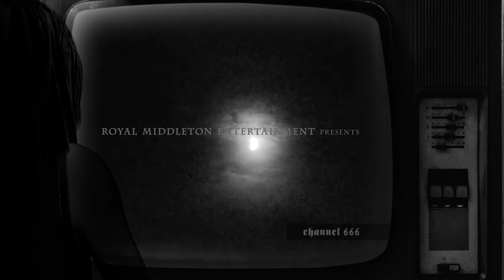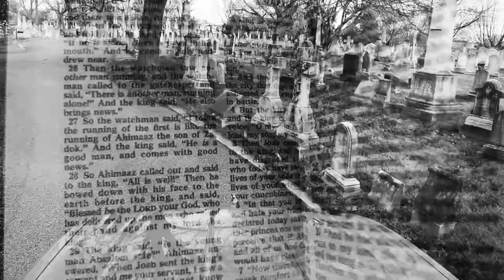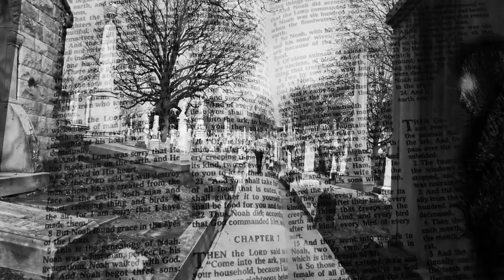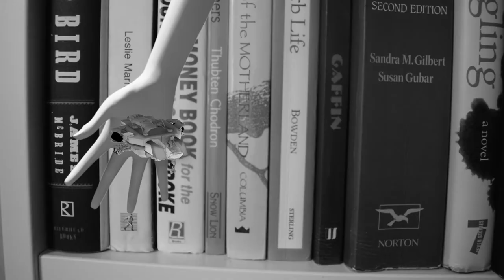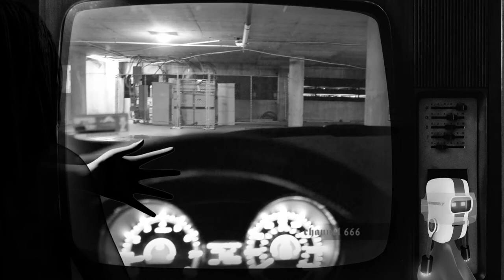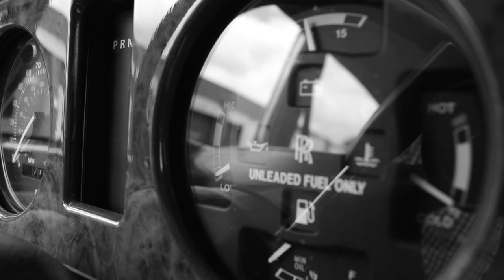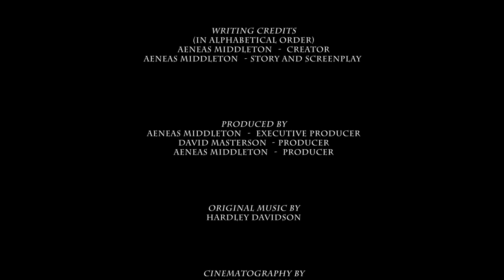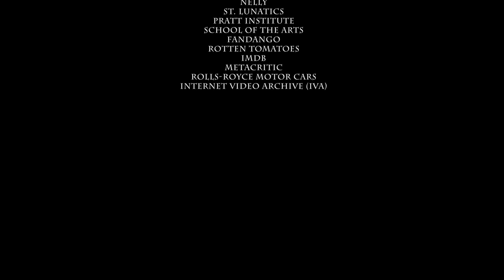Fireangels: A Drifter's Fury (Black & White Edition)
When a professional drifting race car driver Ryu Takashi, an African-American adopted by a Japanese mechanic moves to America. He is tricked by the devil and must deliver the fire of God. Now a secret apprentice of Archangel Michael named Markovsky, is summoned down to Earth to destroy him.

Director: Aeneas Middleton
Starring: David Masterson, Aeneas Middleton
Producer(s): Aeneas Middleton, David Masterson

Production: Burnin Rubber Music Publishing/Royal Middleton Pub.